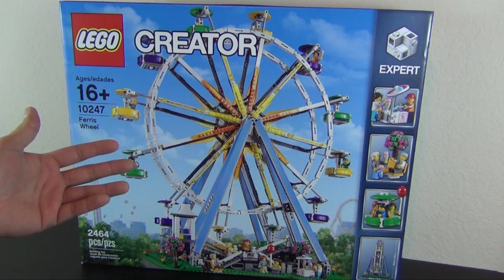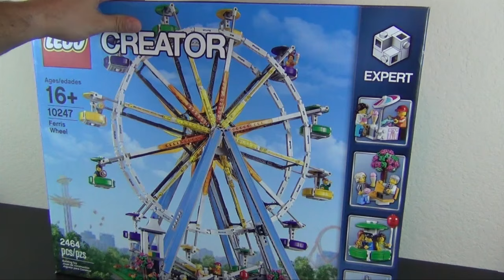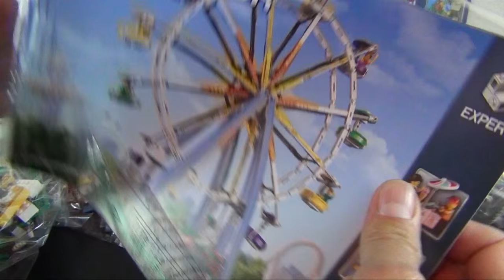Let's Build - Lego Creator Ferris Wheel Set #10247 - Part 1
This is part one of the unboxing and build of the Lego Creator Ferris Wheel Set #10247